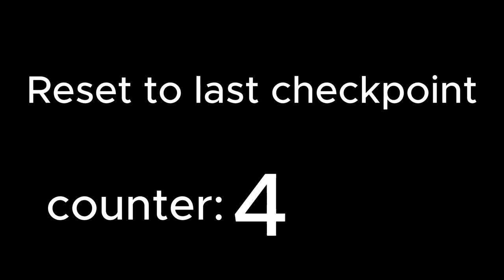playing the eternal cylinder (I feel like this game needs more attention)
ok the game theeternalcylinder is a great game!
I might have to make a review on this game once I finish it.
Also, I am using a different editing software from what I usually use so the edits might or not be good I don't know but I would love your feedback.

I forgot to say all the gameplay I have will not have commentary because I didn't feel like setting it up If you want me to have commentary in my Gameplays then let me know.